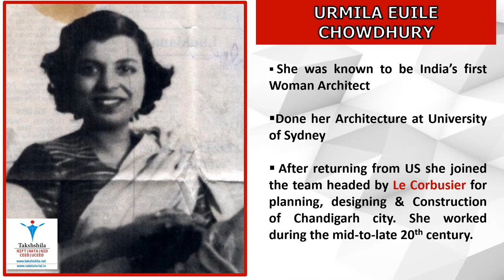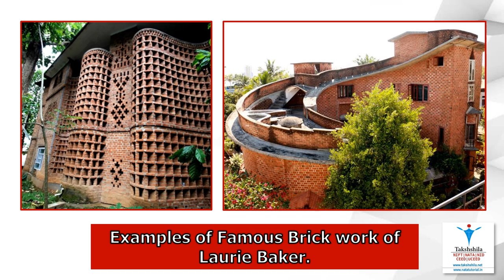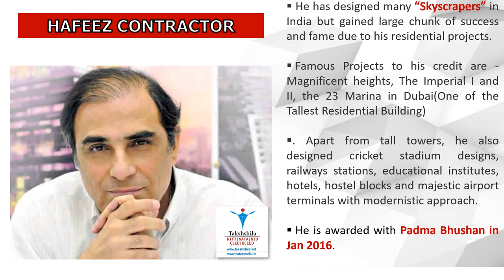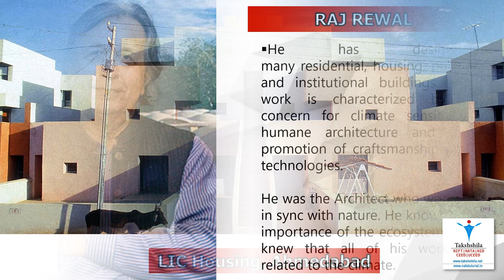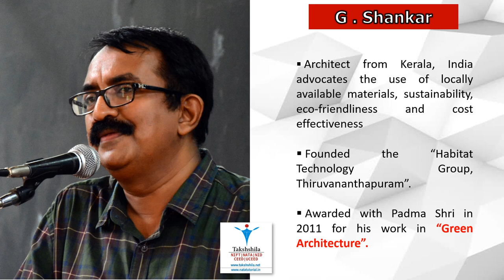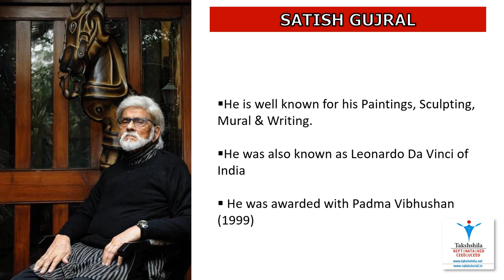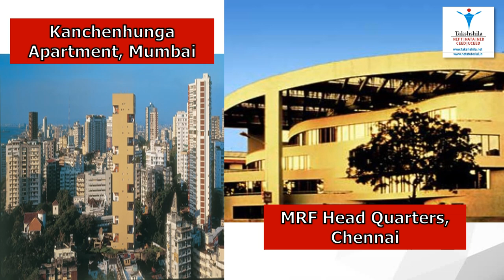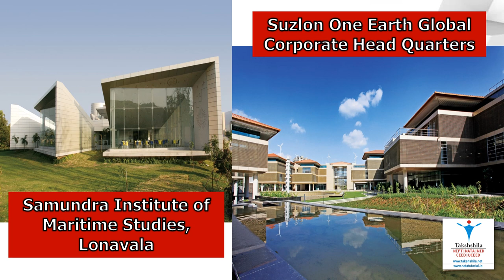Famous Indian Architects - NATA & Architecture Exams.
In NATA & B.Arch Exams sometimes question related to Architectural Awareness are asked. This includes MCQ Questions on Famous Indian Architects.
This video does not have Comprehensive details. We have selected some famous Indian architects and given details about the. For exam kindly do your own research also.

Takshshila Provides Coaching for NATA & Architecture exam.